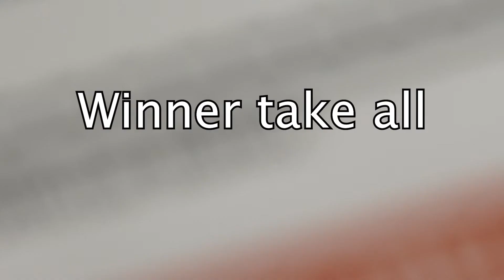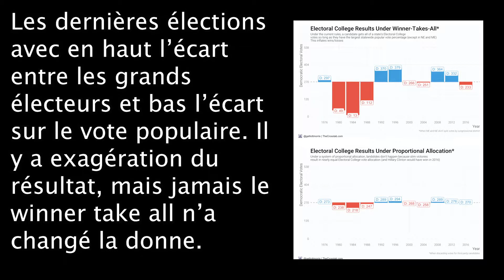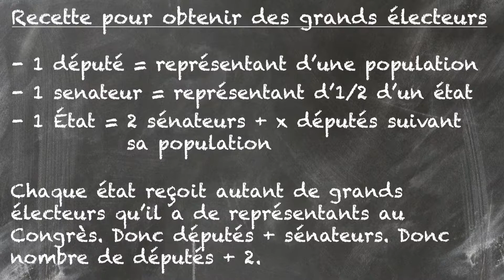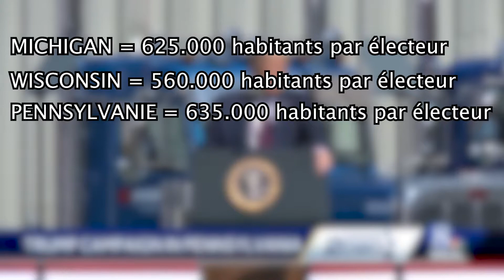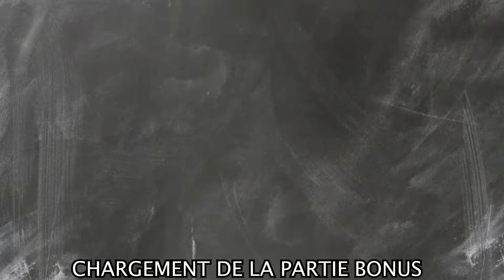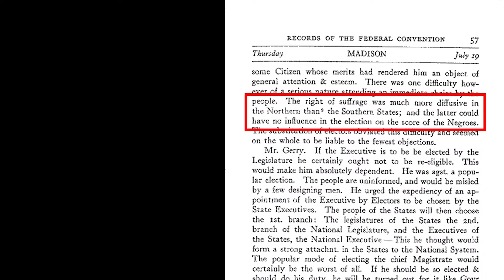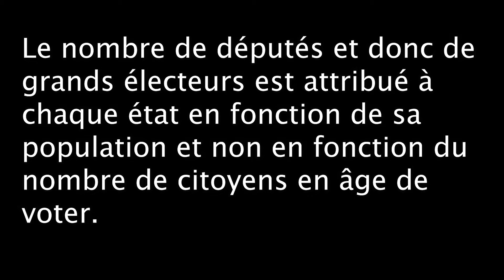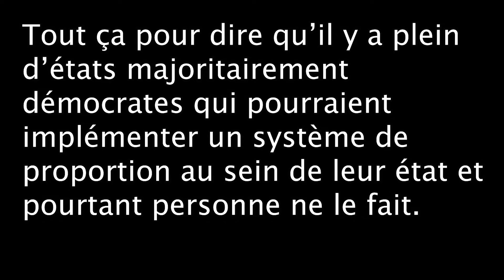Trump a-t-il remporté l'élection avec moins de voix ? - American Ethos #3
Hpwdy folks ! Sujet toujours difficile quand on parle de la PLS de l'espace que les démocrates se sont prise en 2016. Aujourd'hui on parle de collège électoral et expliquons pourquoi ce système est très important pour le maintien de la démocratie aux États-Unis.